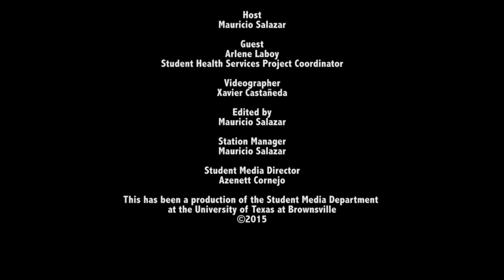Interview with Arlene Laboy on Free Exercise Classes at UT Brownsville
Arlene Laboy is the Student Health Services Project Coordinator